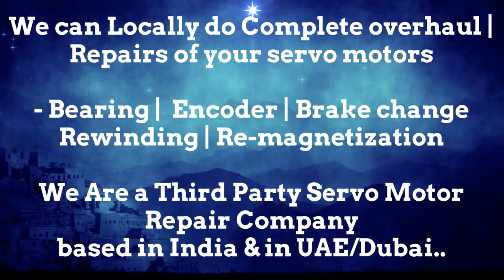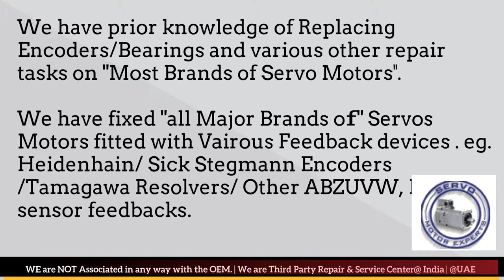How to install TetraPak Tetra Pak Encoder Align Resolver Angle Adjust Servo Drive data Parameters